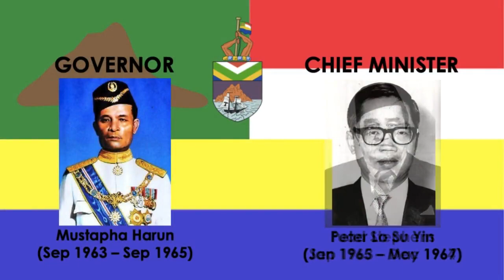State Anthem of Sabah Sabah Tanah Airku: Governors and Chief Ministers of Sabah (2020)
Sabah is a state of Malaysia located on the northern portion of Borneo, in the region of East Malaysia. Sabah has land borders with the Malaysian state of Sarawak to the southwest and Indonesia's North Kalimantan province to the south. The Federal Territory of Labuan is an island just off the Sabah coast. Sabah shares maritime borders with Vietnam to the west and the Philippines to the north and east. Kota Kinabalu is the state capital city, the economic centre of the state, and the seat of the Sabah state government. Other major towns in Sabah include Sandakan and Tawau. The 2015 census recorded a population of 3,543,500 in the state, and in 2019 it was estimated to have grown to over 3.9 million. Sabah has an equatorial climate with tropical rainforests and abundant animal and plant species. The state has long mountain ranges on the west side which forms part of the Crocker Range National Park. Kinabatangan River, the second longest river in Malaysia runs through Sabah, and Mount Kinabalu is the highest point of Sabah as well as of Malaysia.